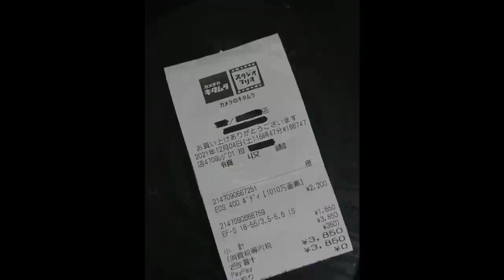【フイルムカメラ】超安価！超高画質！でも微妙？オリンパス35Sを使ってみたw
古くから抜群の写りで評判のZuiko
レンズ使用カメラ。今回取り上げたオリンパス35SⅡもその1台。

Zuiko レンズは昭和20年代前半位のものは白濁するものが多いですが、今回紹介するカメラは昭和30年を回っておりその心配も少ないと思われます。

実際に試写して作例を紹介しながら説明して参ります。果たしてこのクラッシックカメラの写りはどうなのか。乞うご期待。￼

使用機種
オリンパス35SⅡ

使用￼したフイルム
ケントメア100 自家現像 フジスーパープロドール（SPD）50%希釈　液温20℃ 現像時間7分